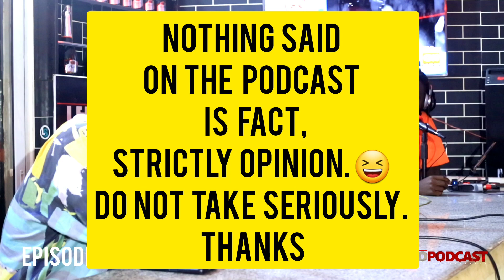Episode 46|| CULTURETALK|| Gotheeq, Ros Speaks abt The CORE, Hip-Hop, music/talent mgt.